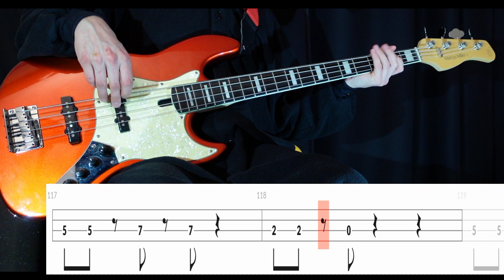FANCY (TWICE) - Bass Cover WITH TABS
First time having TWICE on the channel, it was quite nice. I looked at many other tabs and they were all in standard tuning or drop D#. I decided to actually do this in standard D# as it made the verses so much easier. It's easy to tune as well. Just 3 strings up and the lowest string down half a step. Anyway, I hope you'll enjoy this video. Let's see if there will be more TWICE on the channel from now on.

Tuning: D#-A#-D#-G#
Artist: TWICE
Album: Fancy You (2019)
Song: FANCY